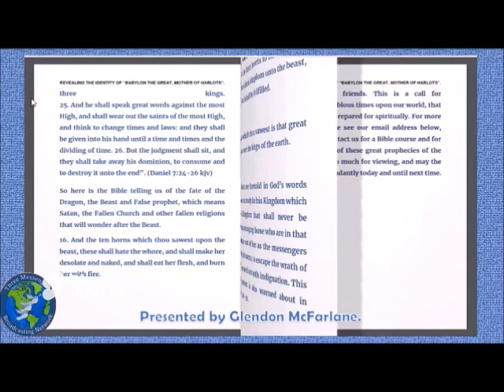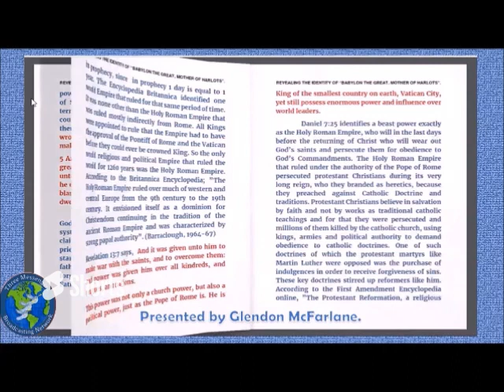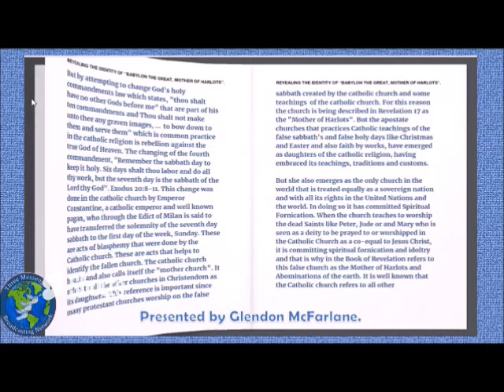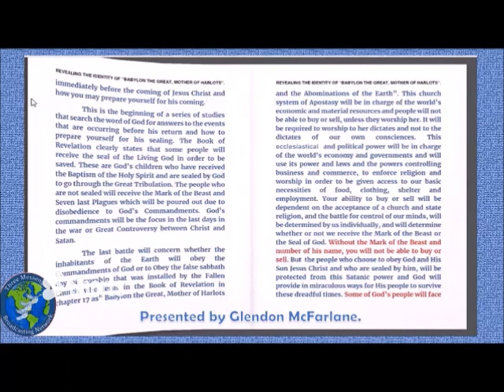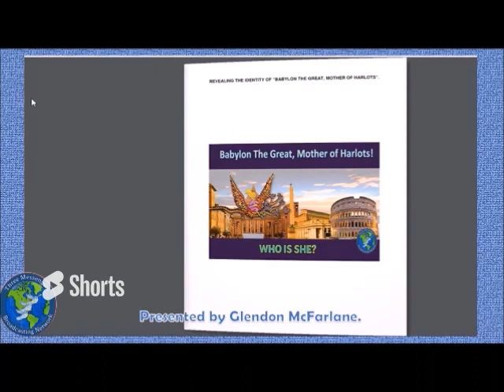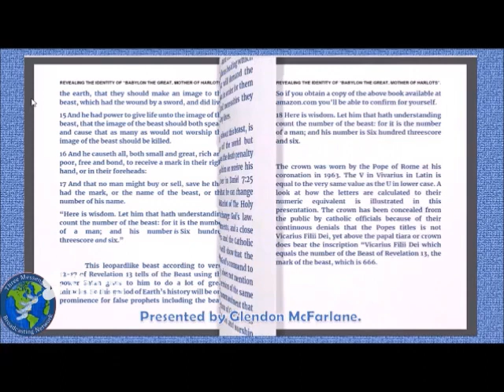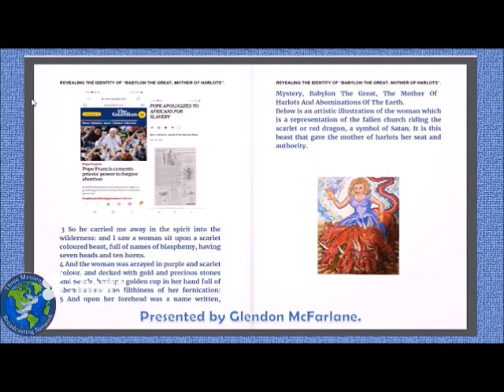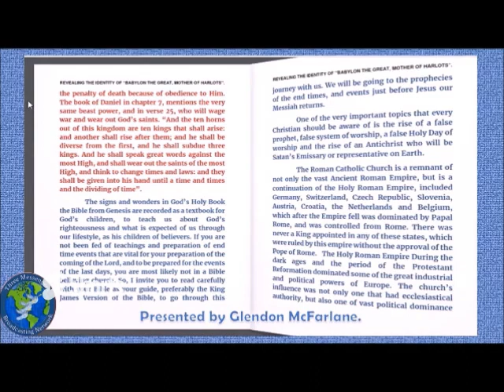The Establishment of a One World Religion. Who is very occupied pursuing this ecumenical prophecy?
Part 1 and 2.  The  Establishment of a one world religion. Which popular personality is the organizer?